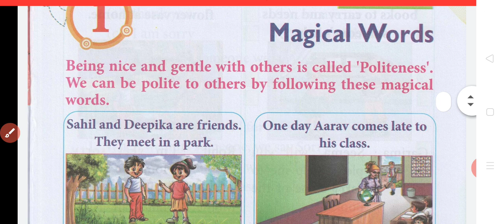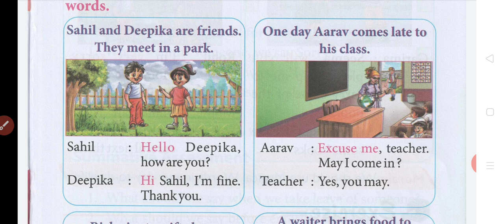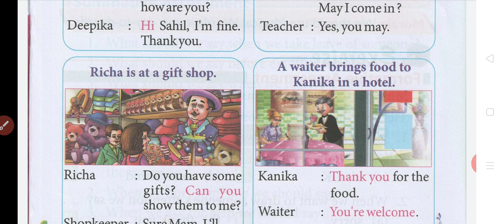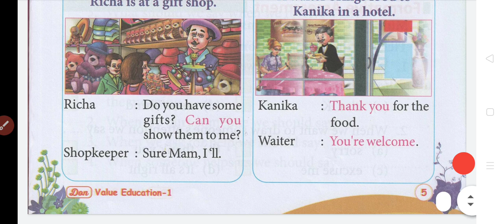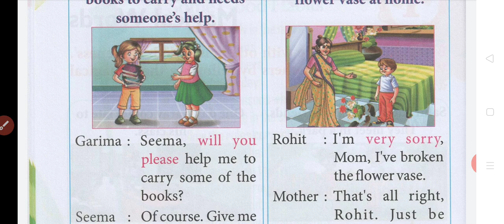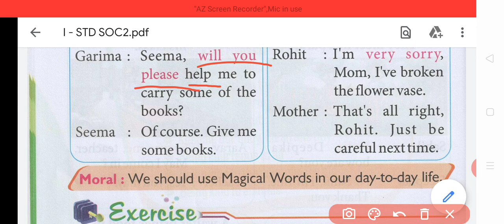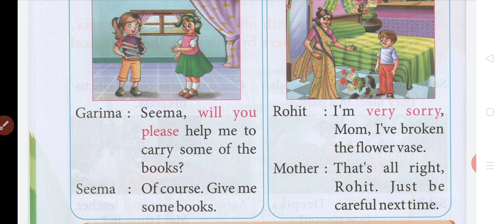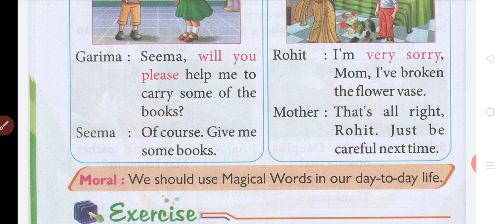I -STD - VALUE EDUCATION - LN : 1 - MAGICAL WORDS